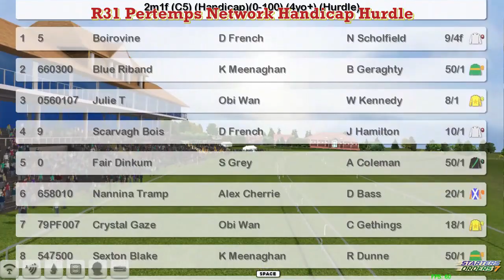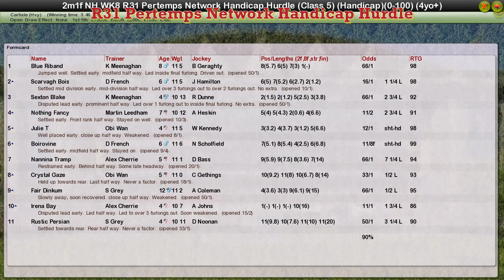NH WK8 R31 Pertemps Network Handicap Hurdle